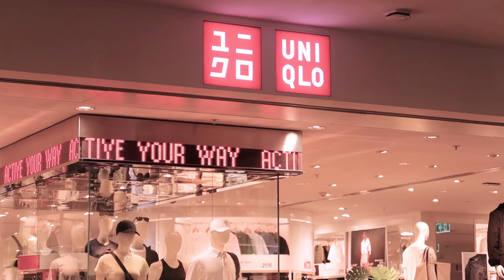WHAT I WORE in SYDNEY SHOPPING | HERMES UNBOXING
Head over to my Instagram for more fashion inspiration.